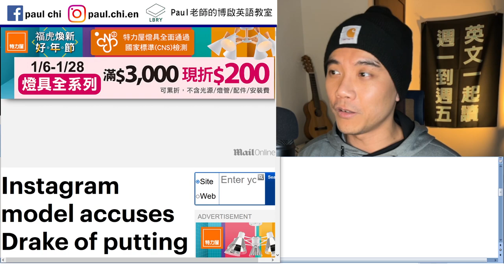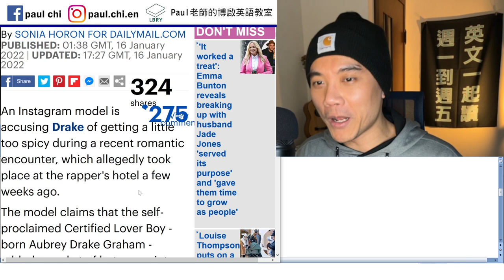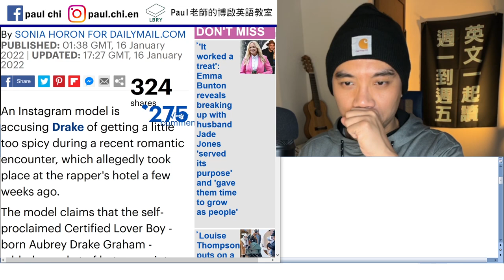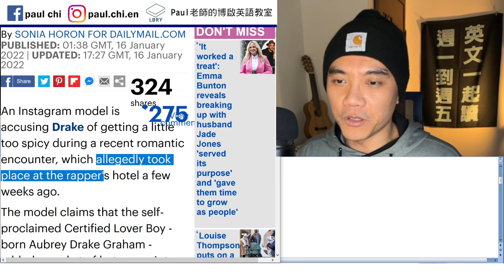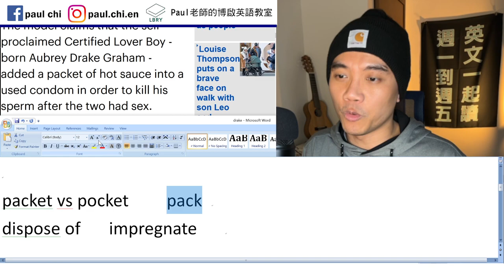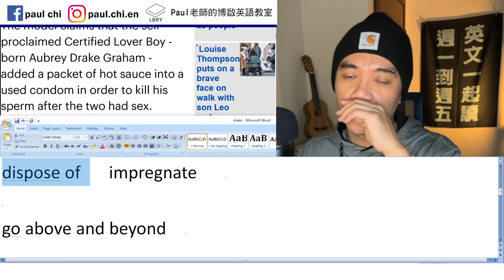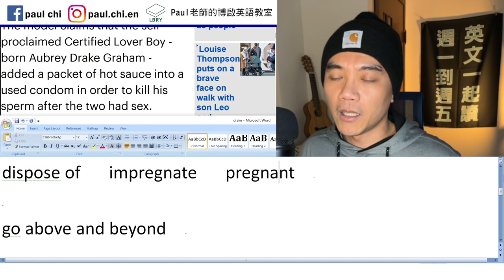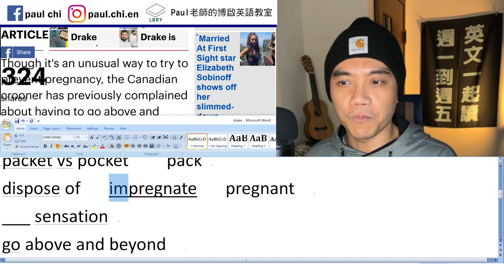【免費英文課 episode 357】Drake幹嘛在保險套裡灌辣椒醬？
Notes:
spicy
15 minutes of fame

Claim 聲稱 聲明(擁有權)…
proclaim 宣布 宣告

packet vs pocket    pack
dispose of   impregnate   pregnant
___ sensation
go above and beyond

LBRY: Paul老師的糟糕英語教室